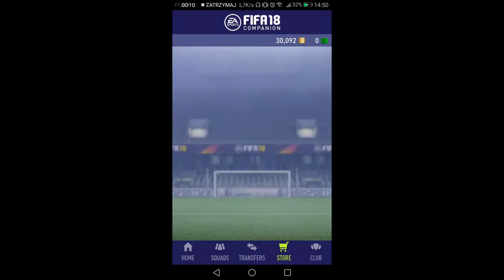TRAFIŁEM KARTĘ OTW!!!